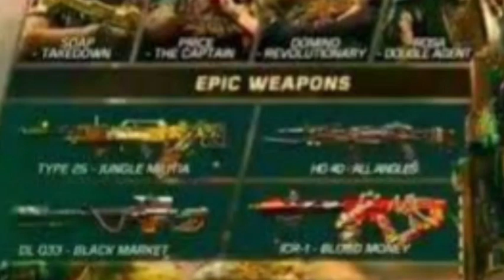*NEW* RUMORED upcoming Battle Pass Vault Leaks for Season 6 | COD Mobile